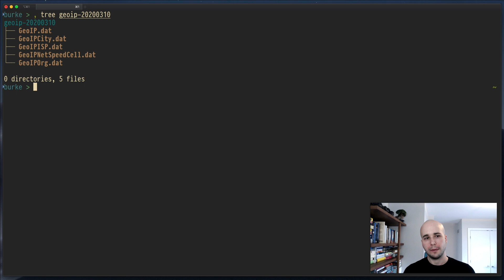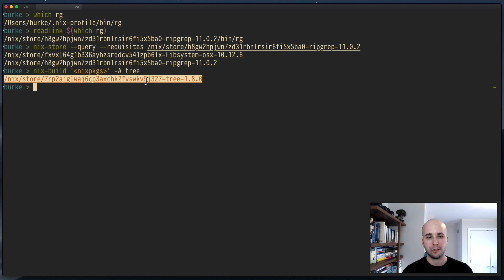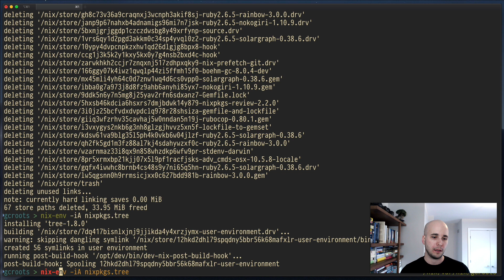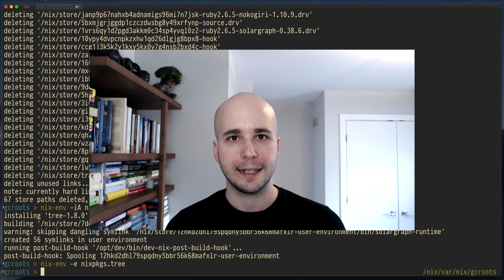Nix Garbage Collection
Everything you run with Nix gets put into the Nix Store, but how does it clean up after itself? It uses garbage collection! This is a super quick overview of the bits of Nix that add up to garbage collection.